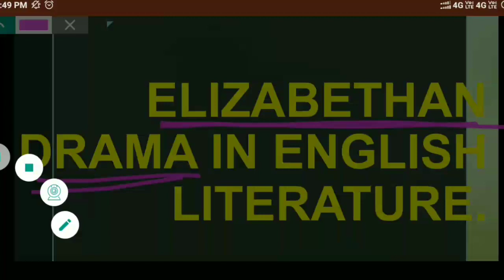Elizabethan drama in English literature..